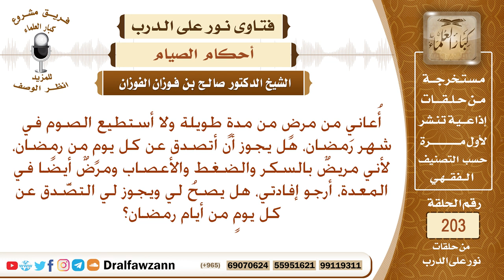هل يجوز لمريض السكر والأعصاب والمعدة أن يفطر في رمضان، ويتصدق عن كل يوم؟ الشيخ صالح الفوزان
نص السؤال: أُعانيِ من مرضٍ من مدةٍ طويلة ولا أستطيع الصوم في شهر رمضان، هل يجوز أن أتصدق عن كل يومٍ من رمضان، لأني مريضٌ بالسكر والضغط والأعصاب ومرضٌ أيضًا في المعدة، أرجو إفادتي، هل يصحُ لي ويجوز لي التصَّدق عن كل يومٍ من أيام رمضان؟
السيرة الذاتية :
للاشتراك في قناة الشيخ صالح الفوزان

رئيس الفريق
لمشروع كبار العلماء